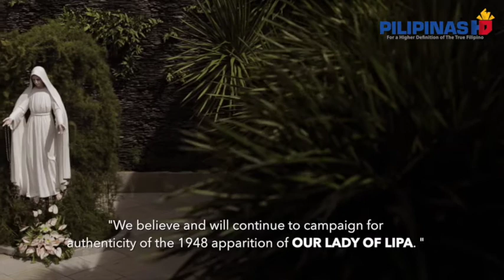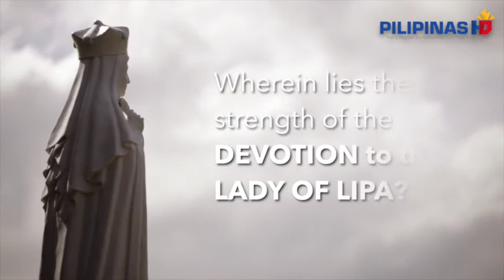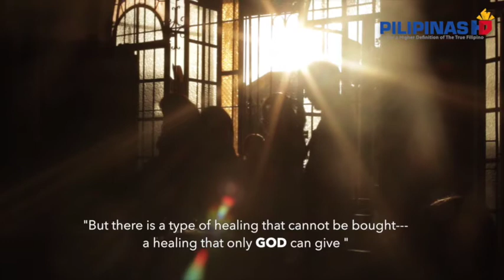A Devotion That All Began In 1948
The "questionable" apparition in 1948 of the Lady of Mediatrix of All Grace paved the way for a devotion that has lasted seven decades.